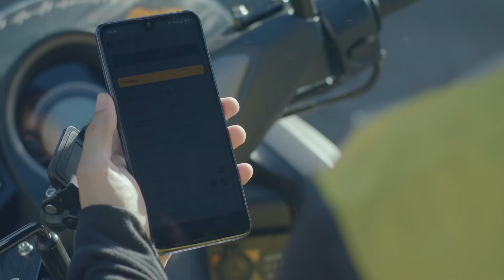Tibok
Tamis ng unang pagkikita.

More Details?